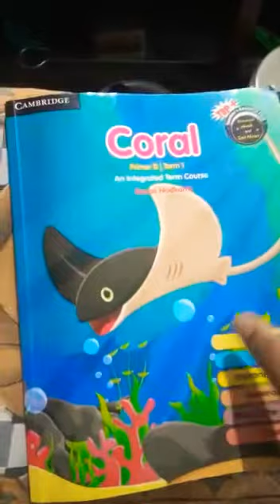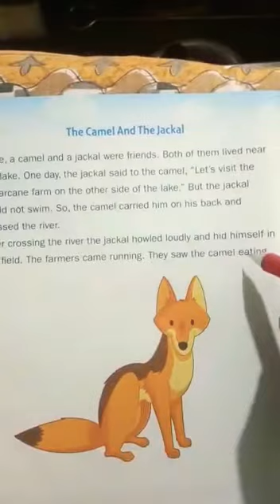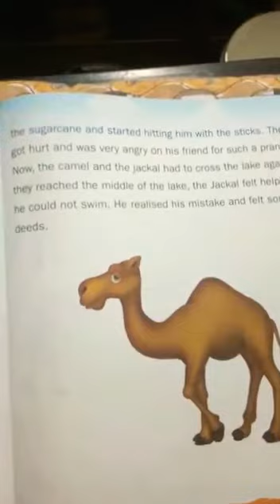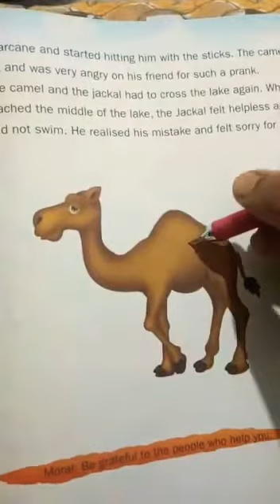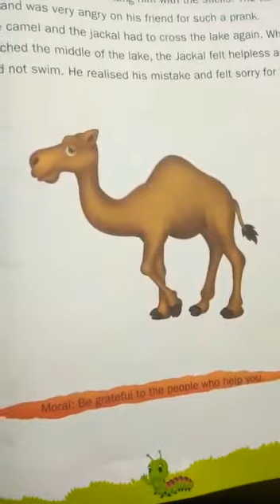The camel and the jackal||English Story ||Sr.kg story ||Moral Story for kids